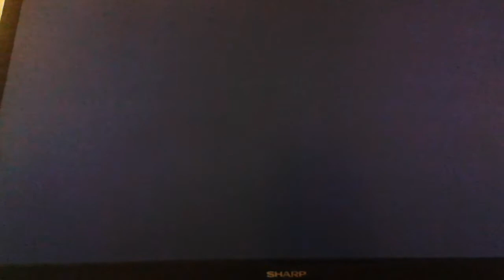Naruto Storm 1 Walkthrough part 13 COME ON PHONE